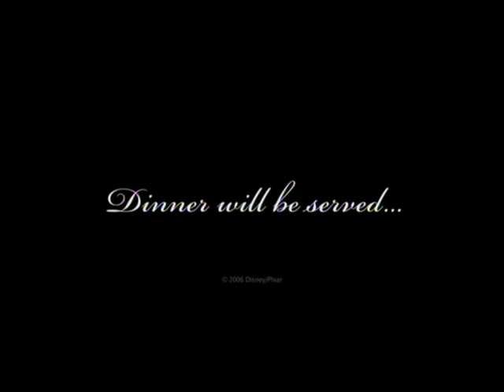Ratatouille - Trailer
In one of Paris' finest restaurants, Remy, a determined young rat, dreams of becoming a renowned French chef. Torn between his family's wishes and his true calling, Remy and his pal Linguini set in motion a hilarious chain of events that turns the city of Lights upside down. Ratatouille is a treat you'll want to enjoy again and again.